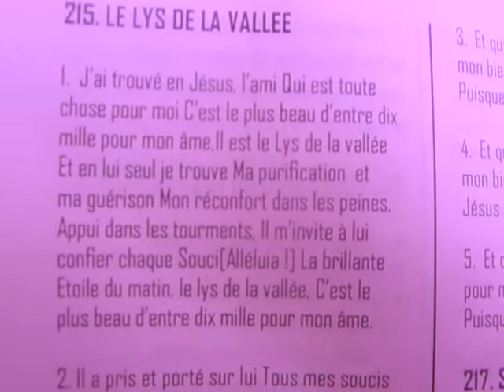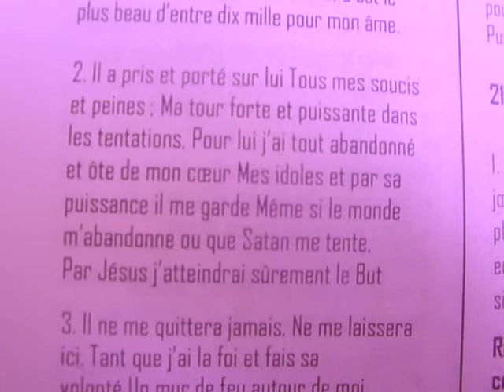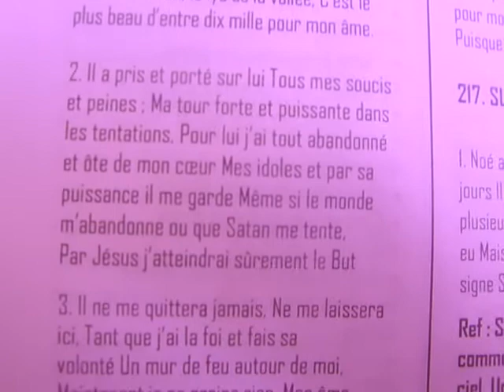LE LYS DE LA VALLEE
uploaded by Bro. E.N